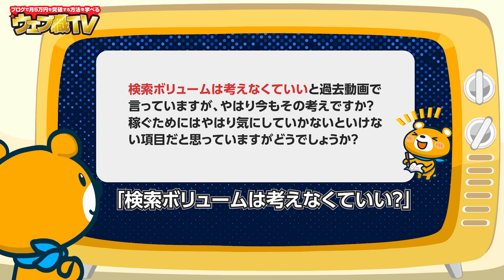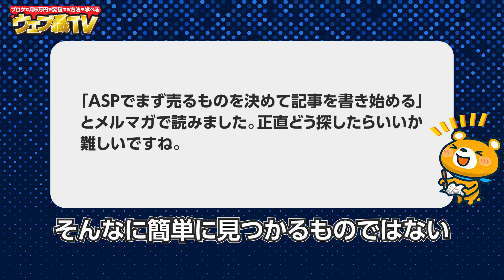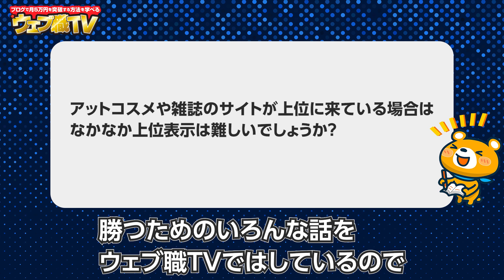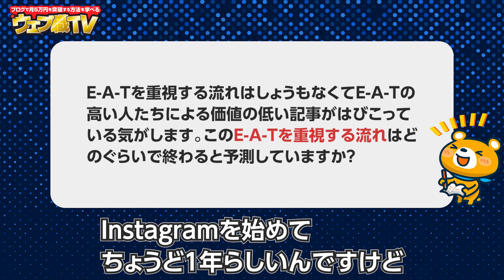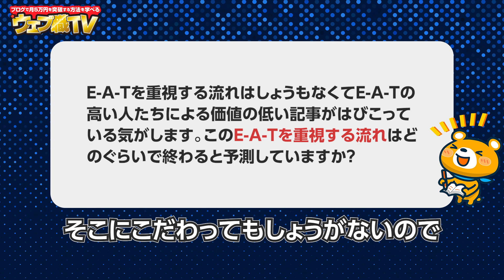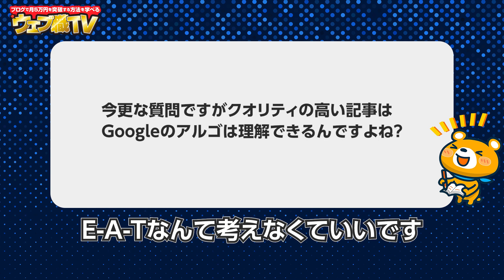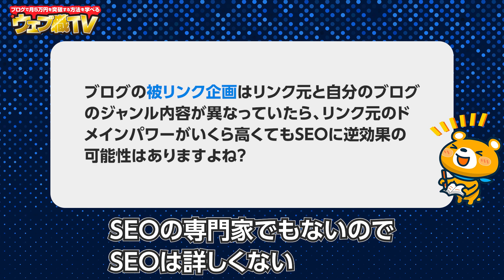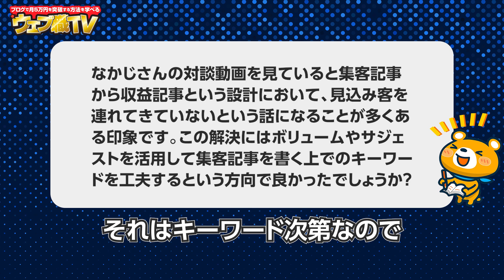【よく聞け】ブロガーがよくやる被リンク企画が実はヤバいって知ってた？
【吹き出しの使い方】業界歴15年のプロが教える読みやすい記事の書き方

●目次
0:00 Q&A
0:18 検索ボリュームは考えなくていい？
3:43 他の副業をやってもいい？
4:53 ブログのデザインは整えるべき？
6:53 新ブログは新しいドメインをとる？
7:08 マネタイズ・案件を探すのが難しい
8:22 商標ブログは何記事必要？
8:50 企業が上位表示されているならSEOは厳しい？
10:09 案件は少なくすべき？
10:32 E-A-Tを重視する流れは今後も変わらない？
14:44 吹き出しの使い方が分からない
16:05 デザインは全く整えない
16:23 ブログのタイトルを変更すると悪影響がある？
16:53 Webライターとして経験を積んでからブログをやるべき？
18:55 記事の質をGoogleは判断できるの？
21:57 被リンク企画はどう？
26:07 特化ブログに変更するならドメインは新しくすべき？
27:34 質の高い見込み客を連れてくる
28:34 エンディング

1986年生まれ、三重県出身。
2005年の大学1年生からウェブ業界で働き始める。卒業後は広告代理店に勤務後、2014年に独立。翌年、株式会社メリルを創業。現在は、子育てに悩むユーザーと専門家のマッチングサービス「子育て相談ドットコム」や名古屋でコワーキングスペース「ABCスペース」を運営。